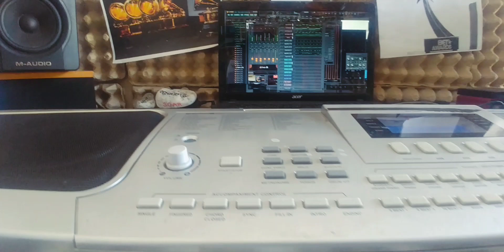Tyler The Creator Type Beat Trap Instrumental